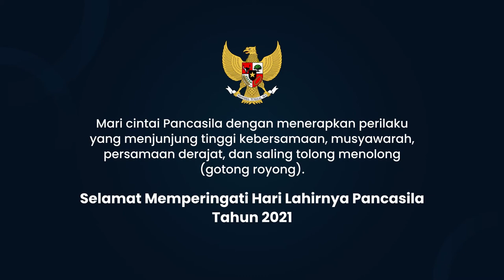25 Pancasila - Ari Tomi W. - Cabang D. I. Yogyakarta